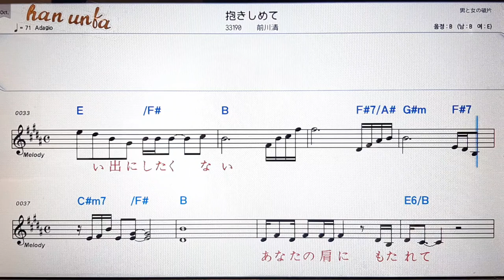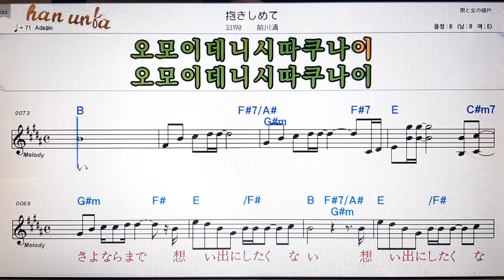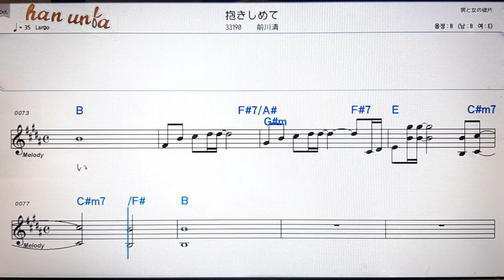다끼시메떼/마에카와시요시💕日本の歌*Karaoke*Sheet Music*(한*일본어 동시 발음)韓国語 日本語の同時発音